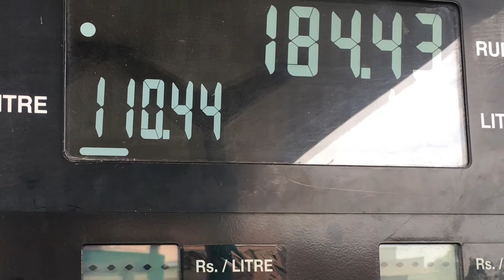Vijaywada, Andhra Pradesh , Kolkata Kanyakumari Bike ride Day 6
Har Har Mahadev, Thank you all for your kind support.
Today we will ride from Vijaywada to Nellore, Raining since last 4 days, weather is not at all good, we have to ride 300 Km today,

We tried avoiding highways as much as possible, we stayed in OYO rooms in Nellore. We reached Nellore by afternoon, had some local foods. Tomorrow is Tirupati Darshan…

It’s very tough to get appointments now. But we are fortunate to get Darshan Date.

"Jo India nehi dekha
wo kuch nehi dekha"
lets travel India together

Need help with any Bike Trip or cycle trip or any other travel related things, follow us and DM